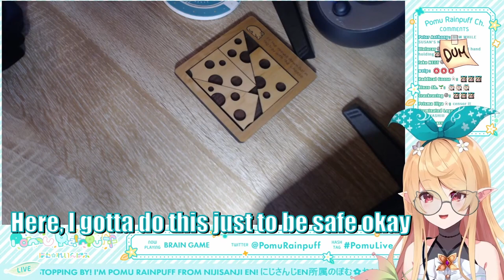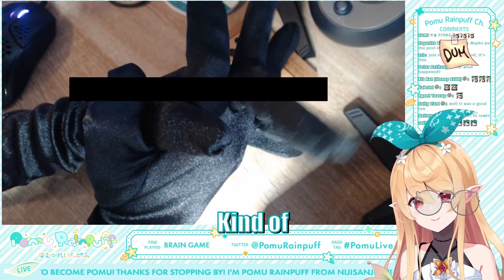Pomu does something very lewd on stream 【NIJISANJI EN】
Shield your eyes, this is not safe for children